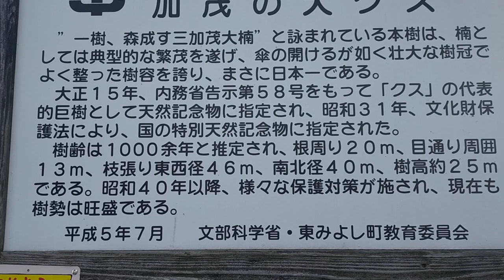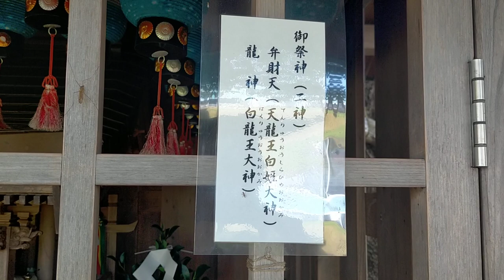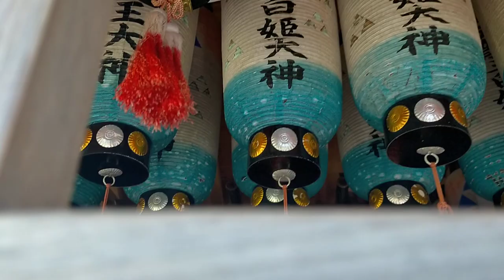徳島加茂の大楠